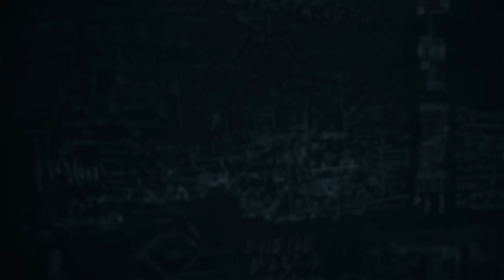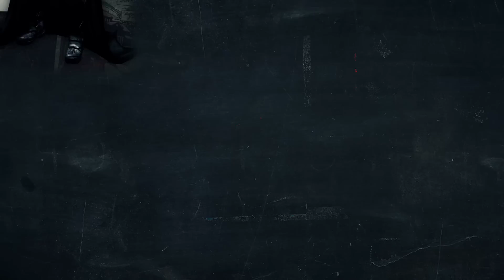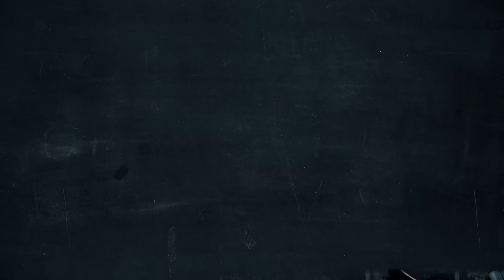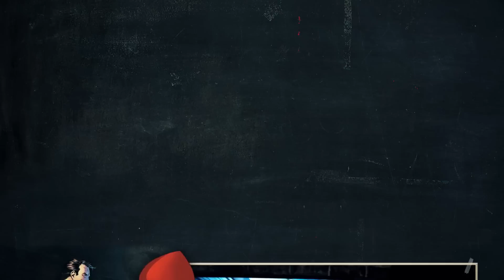Uniformes de Super-Heróis fazem mesmo sentido? | Nerdologia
Será que os uniformes dos Super Heróis mais icônicos dos quadrinhos, realmente teriam uma boa usabilidade no dia a dia? No Nerdologia de hoje, vamos sugerir um modelo alternativo para o famoso uniforme do Super Homem e analisar como a roupa pode transmitir uma mensagem muito maior para a figura de um herói.

Canal e Podcast  Mimimidias